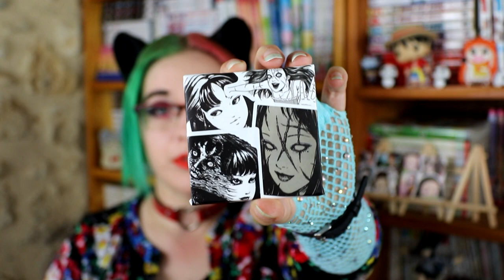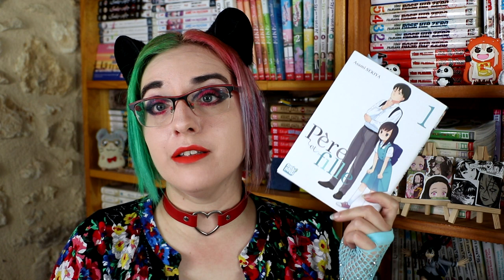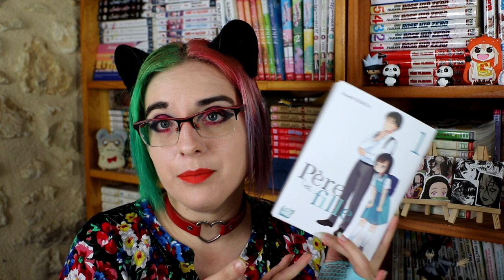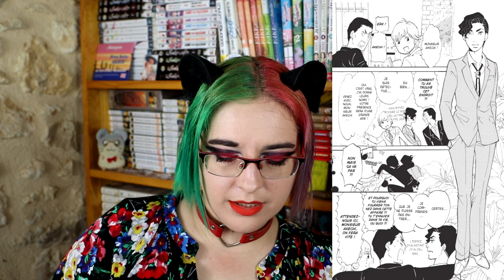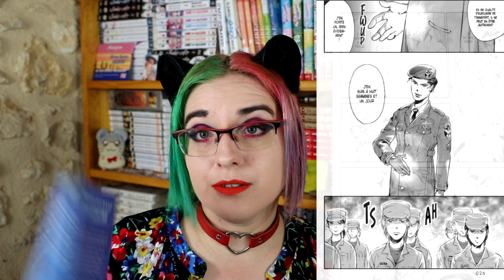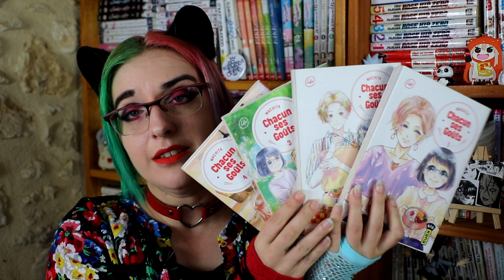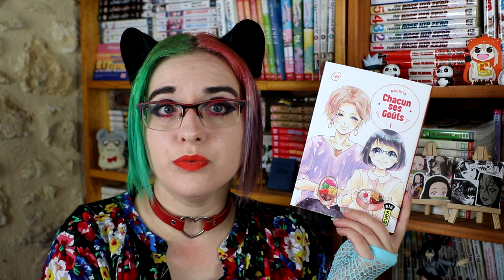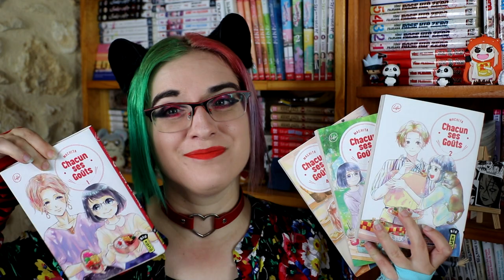[Bilan Lecture] Gourmet Détective/ Wombs/ Chacun ses goûts/ Père et fille